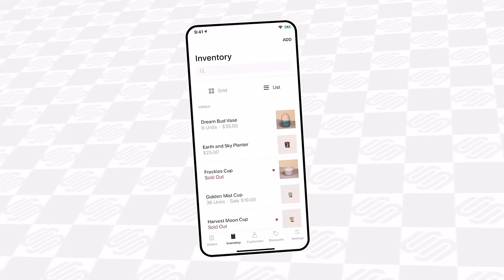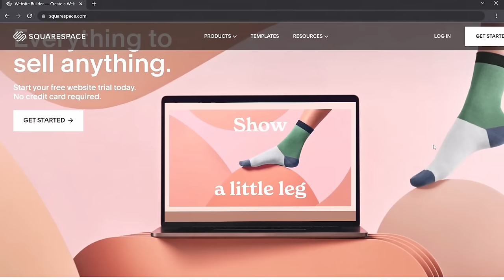Doing a Mario Speedrun in a bar to impress strangers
I am so fast at Mario and now everyone knows it.

edited by Adamais

intro: 0:00
sponsor: 2:27
the rest: 3:31